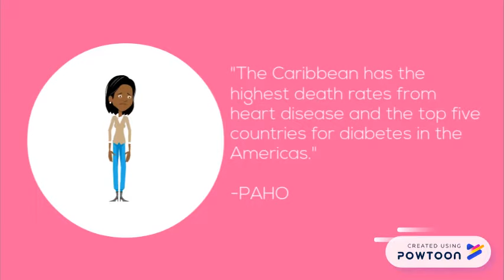Caribbean American Heritage Month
June is Caribbean American Heritage Month. Check out the health obstacles faced by that community and what you can do about it.